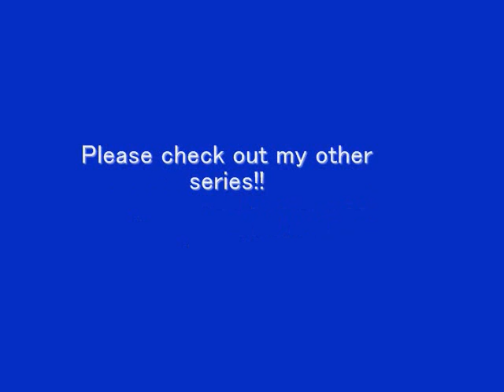Hold On-A Jonas Brothers Love Story(Preview!)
Hold On-A Jonas Brothers Love Story-(Trailer!)

Three brothers move to LA from Wyckoff New Jersey.They didn't want to move but they had no choice, their dad had gotten a job there and they had to move as soon as possible.

They finally get moved and the boys start school, except for the oldest, he's out of high school, and he's fixing to start college.They get to school and of course they have no friends, and as soon as they get there people start making fun of the new kids.They hate it there and they want to go back home, but they can't.

So they stick it out, and deal with the people picking on them and taunting them all day, and then finally their first day was over.After the first week, they finally make friends with someone, her name is Christina, she was really sweet to them and was the first person who didn't make fun of them as soon as she saw them.The boys could tell she was different.Then Christina introduces them to her best friend Amy, the guys liked her instantly,especially Nick.They grew very close and were together all the time. They were best friends. Things started to look up for the boys, and they were actually starting to like LA.

Then the mean girl in the school starts making fun of Christina and Amy for being friends with the guys.She starts rumors about them and pretty soon alot of the girls friends stop talking to them.The guys feel like its their fault. But the girls tell them that it isn't and they meant it. . . .

Will Christina and Amy still be friends with the guys after everything the mean girl did?
Will the boys stop talking to the girls cuz they feel like what happened was their fault?
Who are these boys? And who is this mean girl?

Find out in my all new series.
A Jonas Brothers Love Story-Hold On(its a working title, i may change it. lol!)
Please tell me what you think!! I wanna know! Idk when i'll get the first chapter up, since I already have two other series going(lol!) but i got this idea and i couldn't not write it. lol. so tell me what you think!!! :) oh and can you give me some ideas for a series title?? i am drawing a blank here. haha
thanks!!! :)